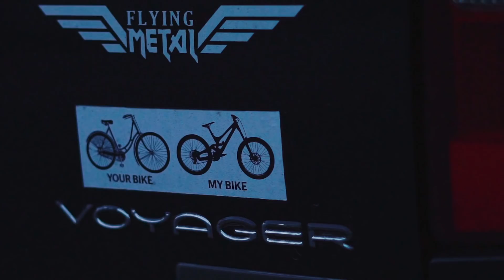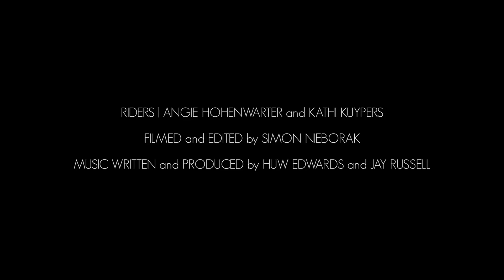Shreddination with Angie Hohenwarter and Kathi Kuypers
Riders: Angie Hohenwarter and Kathi Kuypers
Place: Bikepark Serfaus-Fiss-Ladis, Tirol, Austria

Filmed and Edited by Simon Nieborak
Music Written and Produced by Huw Edwards and Jay Russell